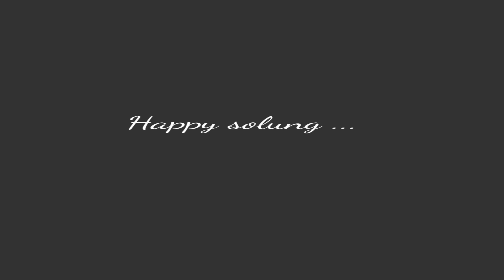SOLUNG VLOG-ADI×MISING MASHUP🌾🌾